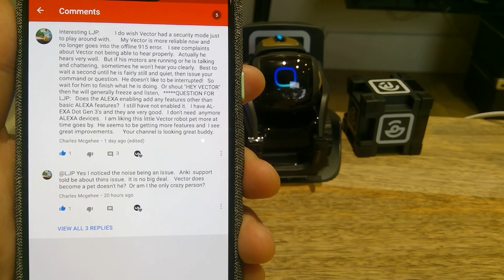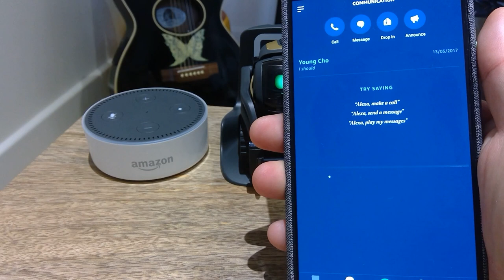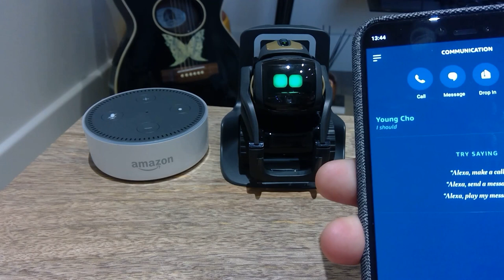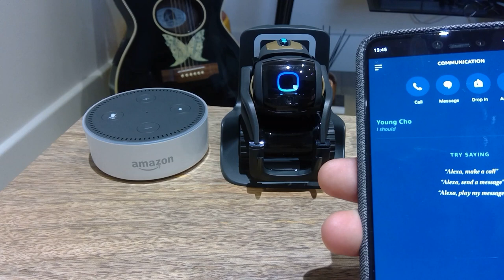Amazon Alexa Vs Vector Alexa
Very interesting subject that I should have made straight after the Alexa integration.

I thought I would take this opportunity to show you the main differences between Amazon Echo Dot VS Vector Alexa which shows Vector Alexa does not support music/radio function mainly.

I have managed to make Vector Alexa to play some headline news which you can imagine why Anki decided it is not a good idea to play Vector more than few seconds - bad sound quality.